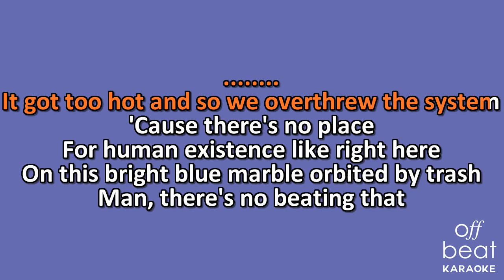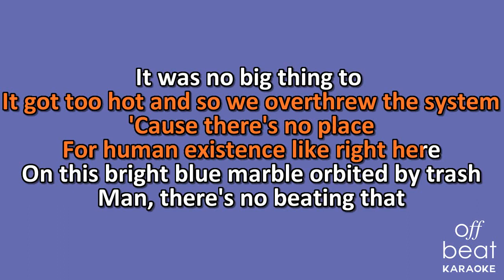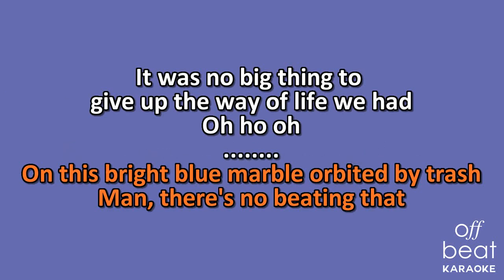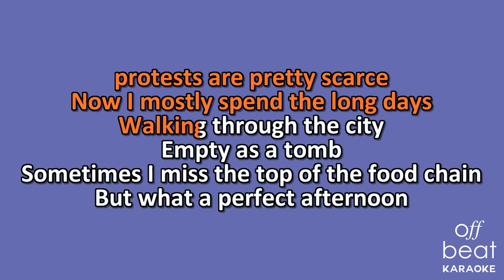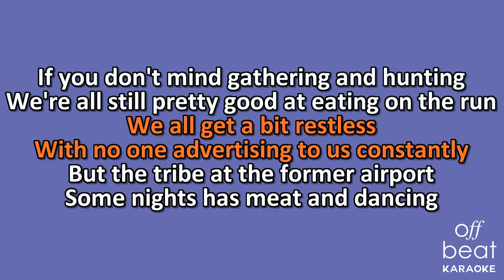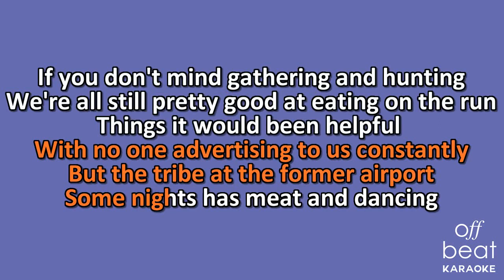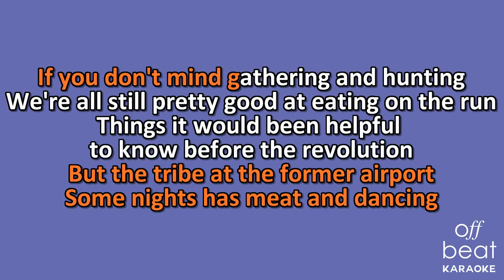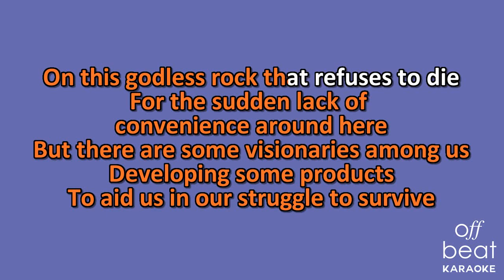Father John Misty - Things It Would Have Been Helpful to Know Before the Revolution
Karaoke version of the song "Things It Would Have Been Helpful to Know Before the Revolution" by Father John Misty off his 2017 album "Pure Comedy."